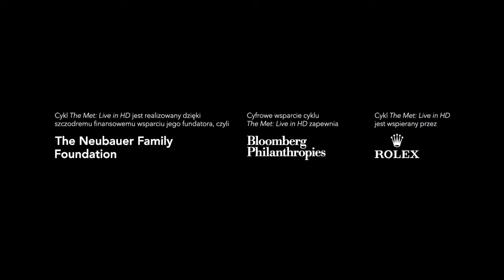Don Carlos | Met Opera: Live in HD 2021–22 | na żywo w kinach 26 marca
Po raz pierwszy w historii The Metropolitan Opera zaprezentuje oryginalną, pięcioaktową, francuską wersję monumentalnej opery Verdiego.

Pod batutą dyrektora muzycznego Met Yannicka Nézeta-Séguina z osadzoną w czasach hiszpańskiej inkwizycji opowieścią o skazanej na zagładę miłości zmierzą się: tenor Matthew Polenzani w roli tytułowej, bas Eric Owens jako król Hiszpanii Filip II, sopranistka Sonya Yoncheva jako jego żona Elżbieta de Valois, mezzosopranistka Jamie Barton jako księżniczka Eboli, baryton Étienne Dupuis jako Rodrigo. W roli Wielkiego Inkwizytora wystąpi zaś bas-baryton John Relyea. Reżyseruje Sir David McVicar, który współpracuje z Met już po raz jedenasty, co plasuje go w czołówce najbardziej popularnych i płodnych twórczo reżyserów w najnowszej historii nowojorskiej opery.